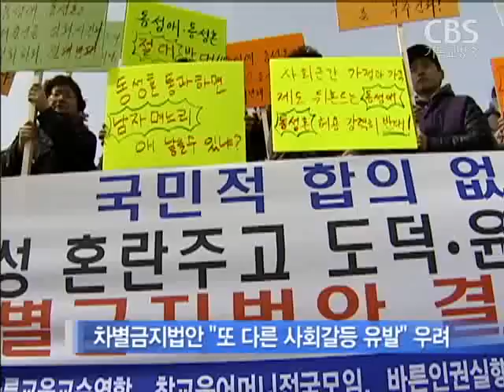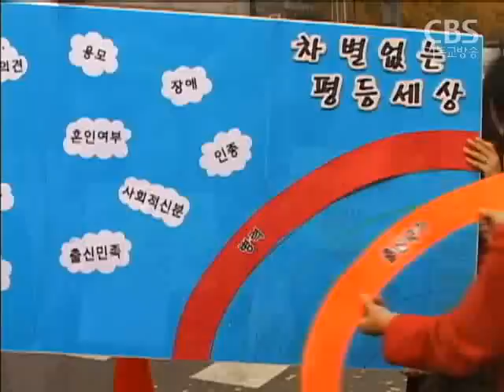차별금지법안..여야 의원 법안 철회 시사